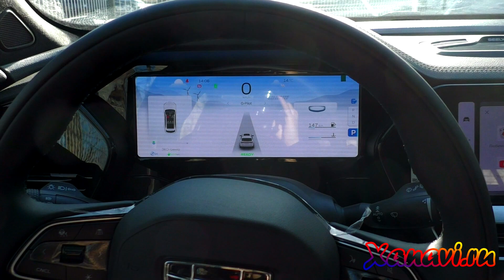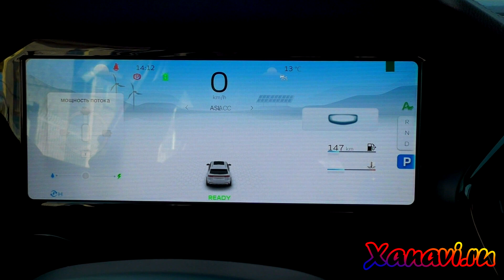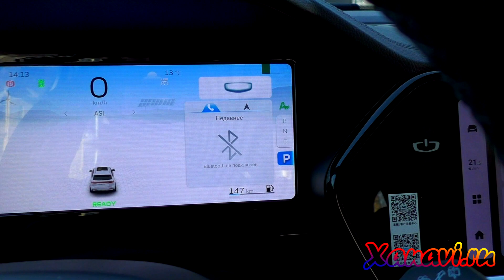Geely Monjaro Hybrid (KX11) - русификация меню дисплеев, приложения, часы, интернет через GPS.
Geely Monjaro Hybrid (KX11) - русификация меню дисплеев, приложения, часы, интернет через GPS.Xanavi.ru
Китайский редкий паркетник с внутреннего рынка Китая, гибрид, будет использоваться в России. Комплектация в автомобиле максимальная с удержанием в полосе и проекцией экрана. На рынок РФ данные модели завозиться официально не будут.
Нам удалось сделать:
- разобраться в технологии модификации ПО
- заменили китайский язык на русский. По умолчанию никакого русского естественно не существует
- заменили язык в приборной панели с китайского на русский.
- установили Sim местного оператора вместо китайской E-sim
- разработали технологию установки приложений (Яндекс, телек, ютуб, медиаплеер)
- сдвинули часы под регион клиента
Возможно оказание услуги удаленно, при условии отправки блоков.
Прошивка и видео монтировалась в Санкт-петербурге.
Справки по телефону

Xanavi.ru